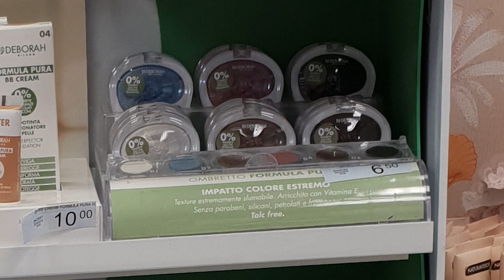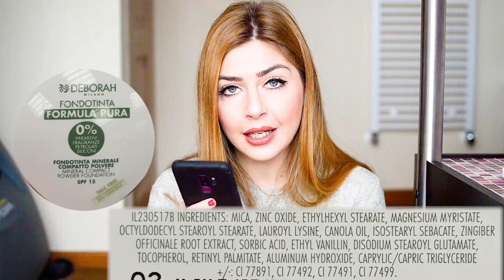Make Up con BUON INCI recensione DEBORAH Formula Pura INCI e dimostrazione trucchi naturali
In questo video vi parlo della linea Deborah formula pure, totalmente a inci verde! Come sarà sulla pelle? Analizziamo insieme gli inci e passiamo alla realizzazione di un trucco semplice per vedere come funziona!

PRODOTTI MAGICI E NUTELLA